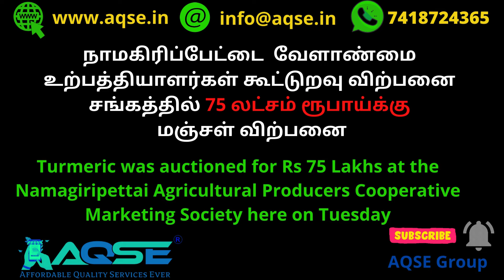நாமகிரிப்பேட்டை மஞ்சள் வரத்து அதிகரிப்பு | Turmeric Arrival Increased At Namagiripettai | Haldi Rate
ஒரு கிலோ மஞ்சள் விலை | வியாபாரம் செய்ய குறைந்த விலையில் மஞ்சள் வாங்கிட  | மஞ்சள் தூள் அரைக்க மஞ்சள் கொள்முதல் | हल्दी बाजार भाव आज 19 मार्च 2024

Namagiripettai Turmeric Rate@AQSEGroup

நாமக்கல் மாவட்டம் நாமகிரிப்பேட்டை வேளாண்மை உற்பத்தியாளர்கள் கூட்டுறவு விற்பனை சங்கத்தில் 840 மூட்டைகள் மஞ்சள் விற்பனை

Turmeric Auction at Namagiripettai Agricultural Producers Cooperative Marketing Society on 19/03/20234

நாமகிரிப்பேட்டை வேளாண்மை உற்பத்தியாளர்கள் கூட்டுறவு விற்பனை சங்கத்தில் மஞ்சள் ஏலம்

நாமகிரிப்பேட்டை  வேளாண்மை உற்பத்தியாளர்கள் கூட்டுறவு விற்பனை சங்கத்தில் 75 லட்சம் ரூபாய்க்கு மஞ்சள் விற்பனை

Namagiripettai Turmeric Trading Value 75,00,000/- Rupees

நாமக்கல் மஞ்சள் ஏலம்

வியாபாரத்திற்கு மஞ்சள் வாங்க சிறந்த இடம்
Namakkal District Turmeric Market Update

Turmeric Price Report for 19/03/2024
19 மார்ச் 2024 மஞ்சள் விலை
சோபகிருது வருடம் பங்குனி 06 மஞ்சள் விலை
March 2024 Turmeric Price
மார்ச் 2024 மாத மஞ்சள் விலை
மார்ச் 2024 மாசம் மஞ்சள் விலை
சோபகிருது வருடம் பங்குனி மாத மஞ்சள் விலை
பங்குனி பட்டம் மஞ்சள் விலை
நாமகிரிப்பேட்டை மஞ்சள் விலை
Namagiripettai Turmeric Market Price

AQSE Group
Onida Smart TV Available at Wholesale Price